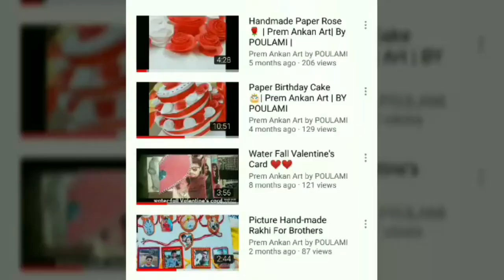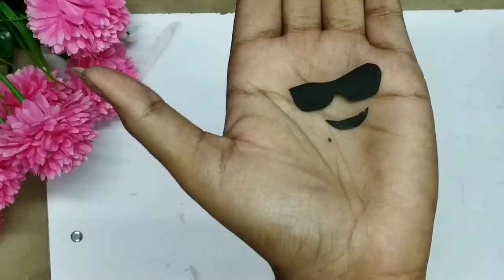How to make Emoji Rakhi at home||DIY Easy Rakhi ||Woolen|| For Brothers||By POULAMI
You Can Order this. U can contact my fb page.
All details done there (Fb page)

All things available on any Art shop

°Artist:- Poulami(me)
°Location: - Howrah
sources:- Google

COMMENTS
SHARES